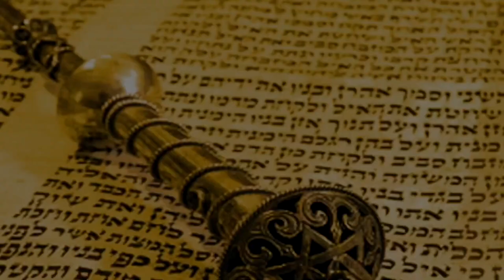🏆 Самореализация, или Недельная глава Лех Леха 5782 | Рав Бенцион Каплан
С вами раввин Каплан и наша сегодняшняя тема - недельная глава Торы «Лех-леха».

Мы как бы вместе с нашим праотцом Авраамом заново начинаем тот путь, который должен привести к двум самым важным национальным приобретениям: Земле Израиля и Дарованию Торы.

До этого человечество нравственно и духовно деградировало, что привело к катастрофе Всемирного потопа и общечеловеческой трагедии строителей Вавилонской башни. И только в самом конце появился свет надежды: в Торе появляется первый носитель Б-жьей мысли и учитель – Авраам. Именно в этот момент говорится, что Вс-вышний отправляет Авраама в Землю Израиль. На тот момент ему было около 75-ти лет.

И тут вопрос: а что же было до этого? Ведь он пришёл к Б-гу ещё в молодости. Веря в Него, он прыгнул в печь царя Нимрода, который хотел сжечь его и принести в жертву огню. Авраама признали, за ним пошли сотни людей к вере в единого Б-га. И вот, в таком преклонном возрасте, он получает новое испытание. Б-г говорит ему «Лех-леха – Иди туда, куда Я тебе укажу». Но если перевести дословно – «А теперь иди к себе».
В этой фразе заключена идея самореализации. Но как найти свою самореализацию, как найти себя?